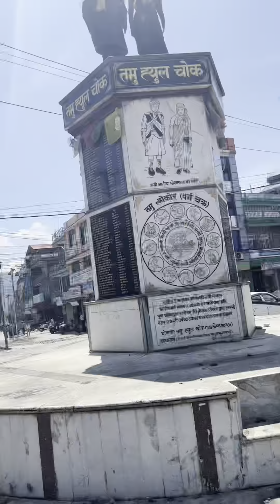DEVIS FALL😁😊😊 Pokharavisit2023june24 goodvibes withmylovesusmi❤️holidays